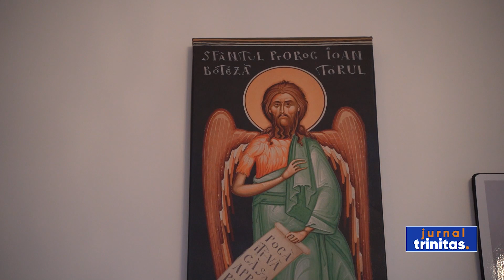Preasfințitul Părinte Macarie a liturghisit în Bergen, la Poarta Fiordurilor Norvegiei.8 01 2023,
Preasfințitul Părinte Episcop Macarie Drăgoi al Episcopiei Europei de Nord în Duminica după Botezul Domnului, 8 ianuarie 2023, a liturghisit în Bergen, la Poarta Fiordurilor Norvegiei.